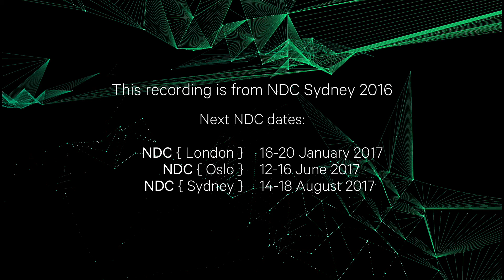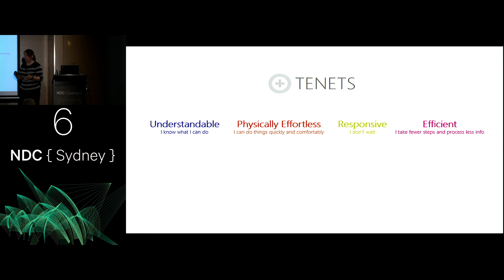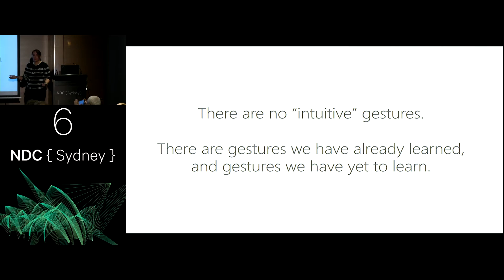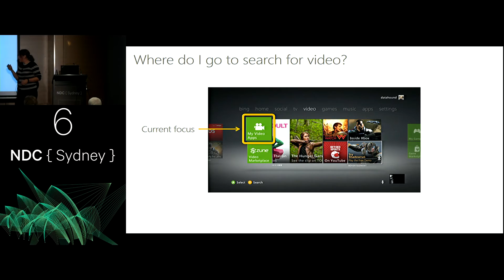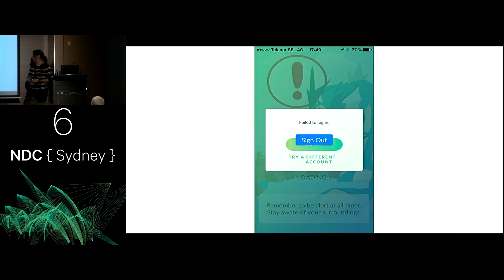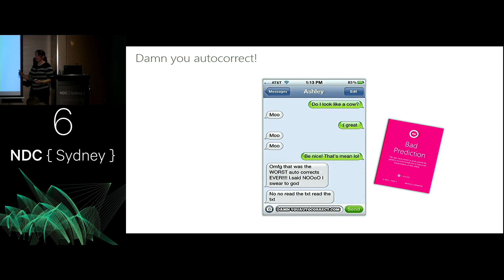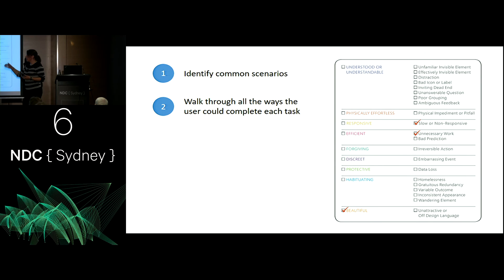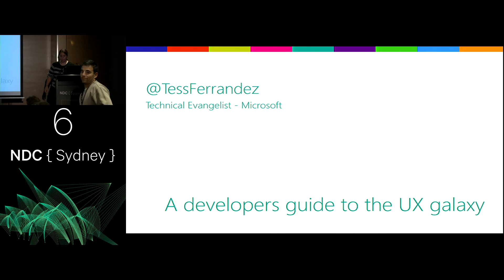A developers guide to the UX galaxy - Tess Ferrandez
Is UX and UI design reserved for people with artistic skills that can "feel" what's right? Or is there a more systematic approach we can take? We will talk about how you can predict, detect and avoid bad UI and UX, using a no-guess system created by Microsoft Research.
We will also look at a lot of user interface bloopers so that you can learn from others mistakes and don't have to fall into common UI traps.